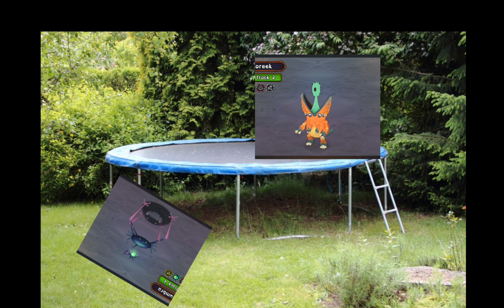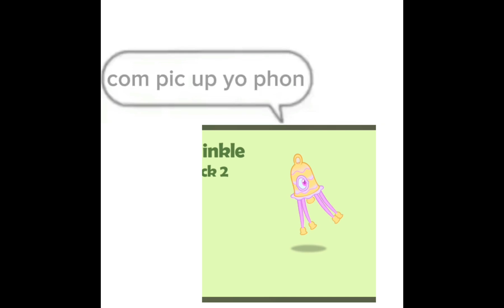(do not copyright me youtube i'm tired of it) random memes from nowhere